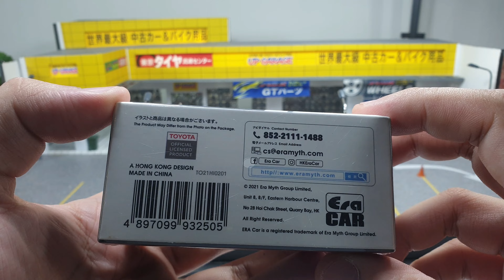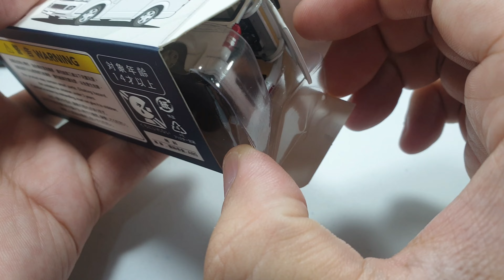Toyota Hiace White 1/64 by Era Car Hong Kong | UNBOXING and REVIEW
Toyota Hiace White 1/64 by Era Car Hong Kong.
This model comes with a rear door opening parts.
There are several brands that made this Hiace with opening parts such as BM Creations and Tiny Hong Kong.
But as far as I look at those 3 brands , the best opening parts is BMC in my opinion.
I will compare them further later on.
Tarmac Works also has a Hiace but it is a widebody version and no opening parts.
Kyosho also had Hiace but it's already Hard to Find and it's very expensive due to rarity (and I don't really like Kyosho since they felt so light).